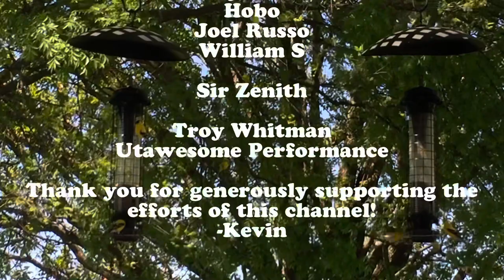SMOKE WITH ME | How To Introduce a Friend to Pipe Smoking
Have you ever wanted to introduce a friend to pipe smoking but weren’t sure how to begin? Or perhaps you’re interested in trying pipe smoking for the first time yourself! Come share a bowl with me as we relax by the river and discuss this topic.

You can directly support the efforts of this channel and join the current year’s “FELLOWSHIP OF SUPPORTERS” by using either option described below! There is no obligation of course, and there is no monthly requirement for those that participate!:

1. You can make a Super Thanks donation on any video, old or new! Simply click the “Thanks” heart icon (located on the Like/Dislike bar) to see options.

2. Or if you prefer, you can encourage me here with coffee (or second breakfast)! :)

Thank you to all those who choose to show their appreciation and support my efforts in these ways.  All of my content continues to be available for everyone to learn from and enjoy for free.

LIKE (thumbs up) to help increase our chances of reaching more pipers!

PLAYLISTS are available for you to enjoy while relaxing with your pipe.

See the COMMUNITY tab for more fun posts!